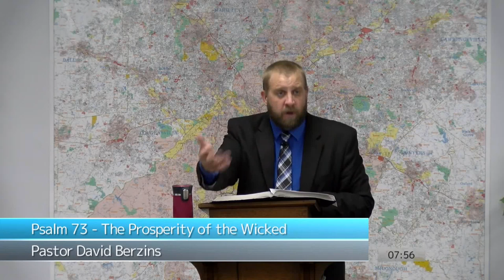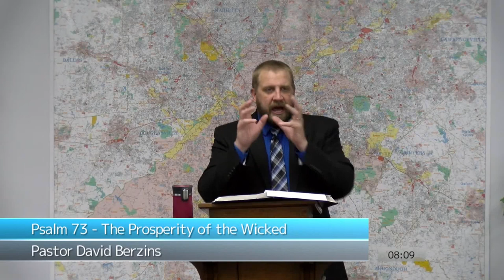Psalm 73 - The Prosperity of the Wicked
Sermon Date Wednesday PM 09/27/2023